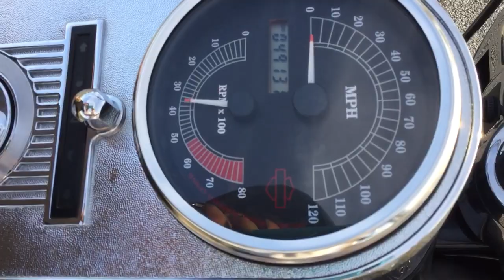2001 Harley Davidson Road King FLHRI (black) 2882 Fallen Cycles